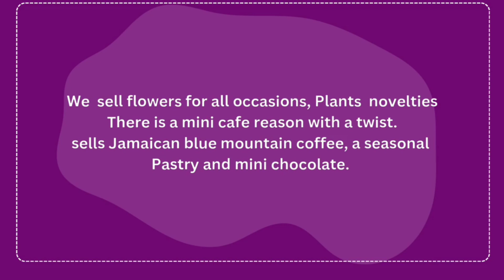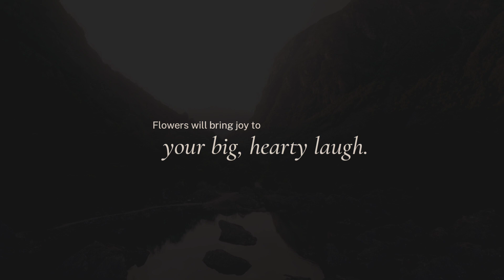Floral design @BonjourtheFlowerShop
Made these beauty today

I love working with flowers,
aww to see the joy on the face of the receivers.

flowers are a treasure!
flowers for all occasions!